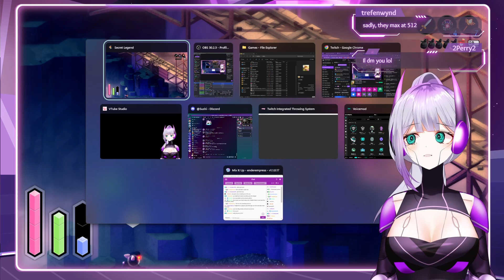Who gave me a shotgun??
VOD of my 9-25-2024 stream of Tunic. Torturous soul vibes huh?